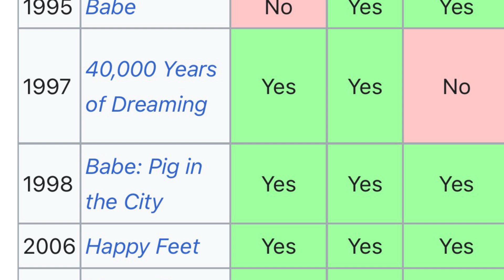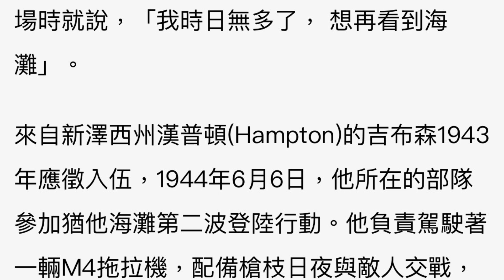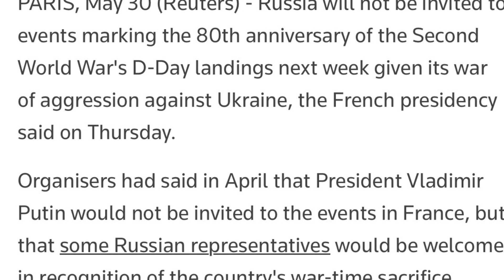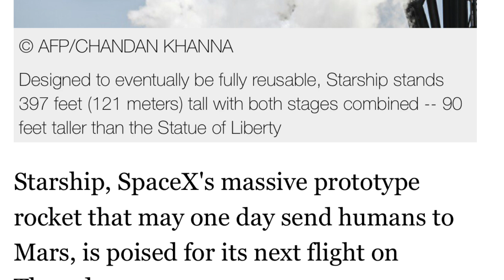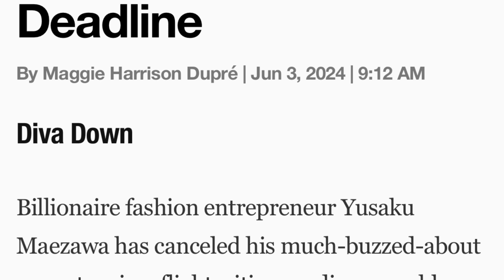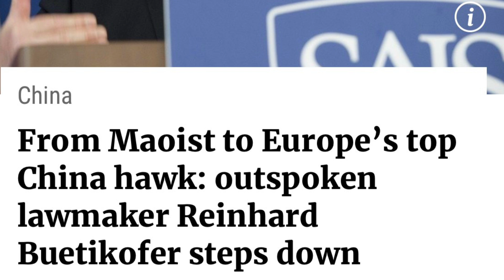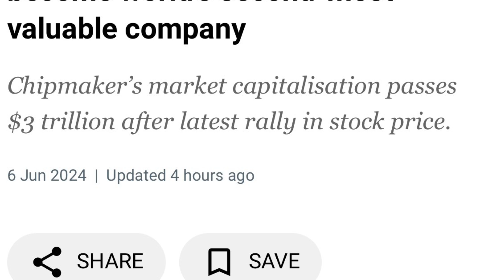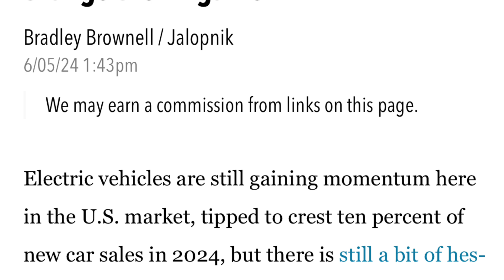6-6-24星期四時事漫遊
6-6-24星期四
諾曼第登陸80週年也是多少斷腸日
最長的一日和遠橋歷史小說的深切影響
多國領袖參加紀念日有烏無俄國
烏克蘭代表在北京商談
波音星際航機終於升空
馬斯克的太空X巨大火箭也將發射
日本億萬富翁取消星際旅行
以色列攻擊加薩中部學校數人死亡
加薩百萬人面臨飢荒
以色列聲稱要對黎巴嫩真主黨動武

四億歐盟國家公民選舉歐盟議員
德國的反中解中綠黨歐盟代表退休
輝達市值超越蘋果全球第二
中國芯片製作的難以了解的報導降低高端讓台積電可以避開美國制裁提供芯片？
聯合國秘書長要求世界重視氣候變化
墨西哥發生第一件禽流感人死亡案件
電動車的救星電桿上的充電器